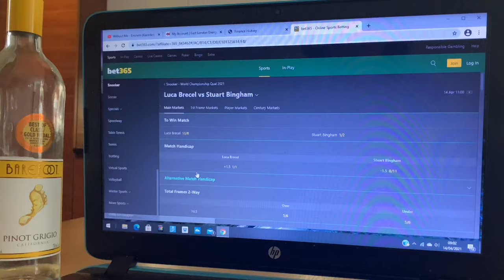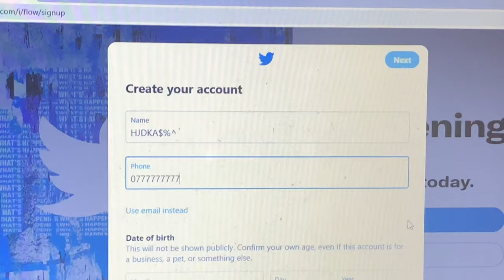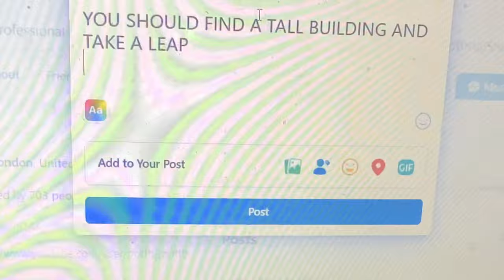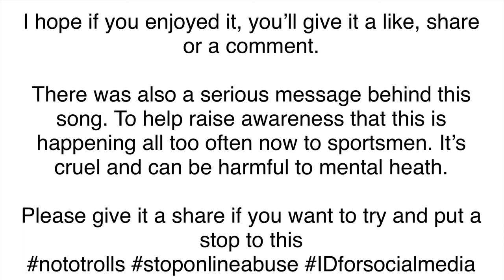DEATH THREATS - Story of an Online Troll - Peter Devlin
The Snooker Community will understand the message behind this song.

For non-snooker watchers, professional sportsmen are frequently subject to online abuse from trolls, who hide behind fake accounts.

The most common type, are people who gamble and place bets on our matches, and lose, and then find our profiles to send messages.

These messages can contain abuse, vile comments, and even death threats towards ourselves and our families.

I believe you should need ID to access a social media account, so that your actions can be traced back to you. This would stop a whole lot of these kinds of incidents.

Here is my video, coming from the angle of the life of an online troll.

Snap - @peterdevlin147